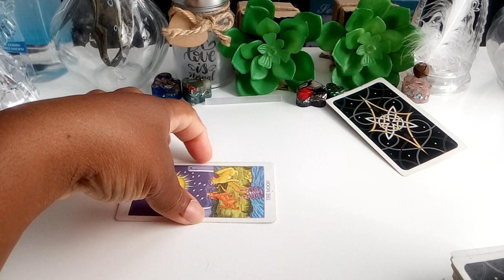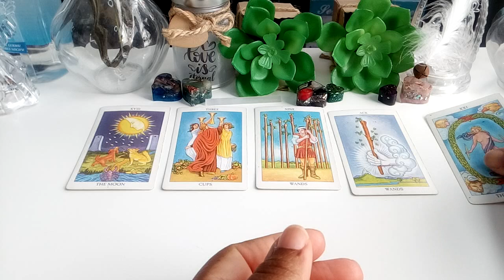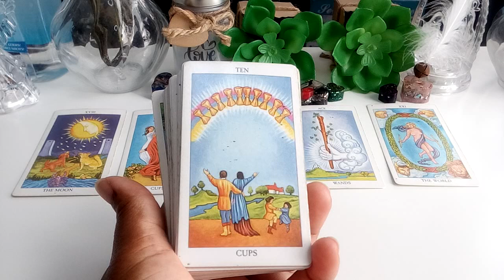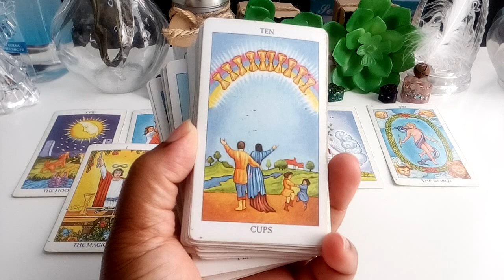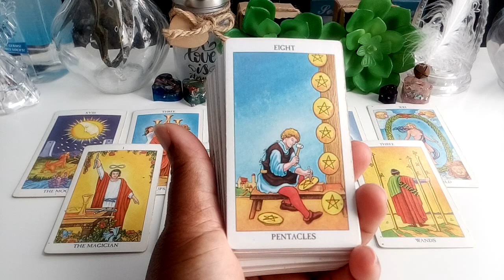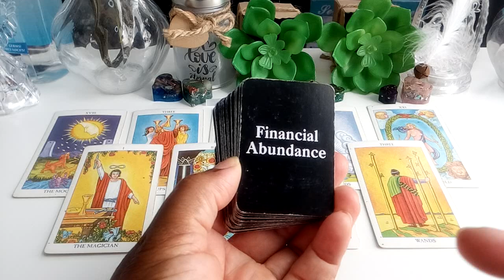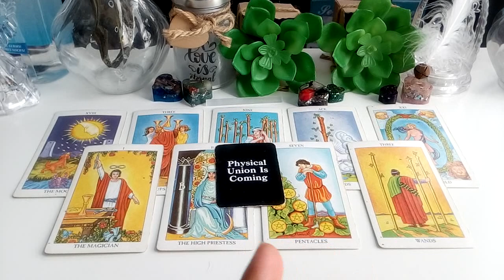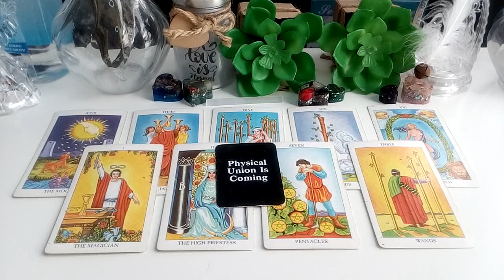Scorpio: Stop Think About That!